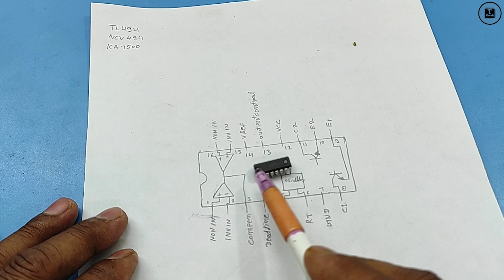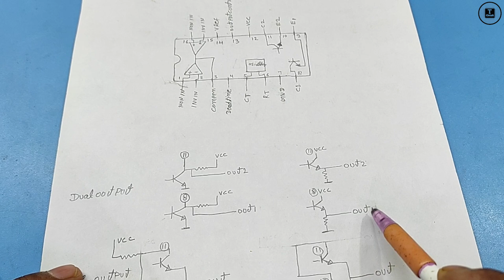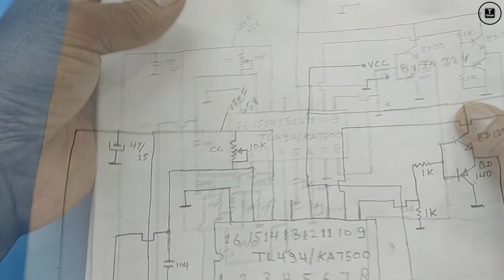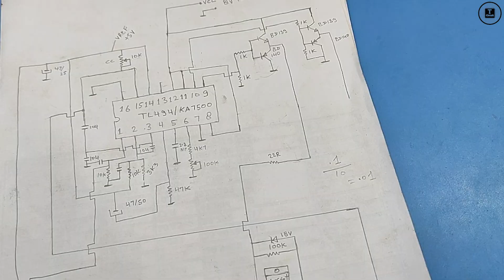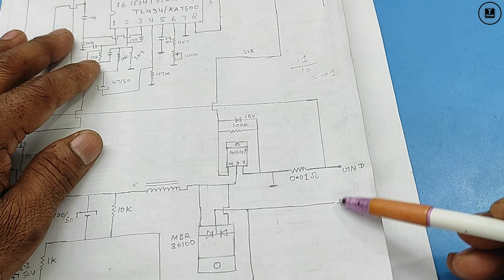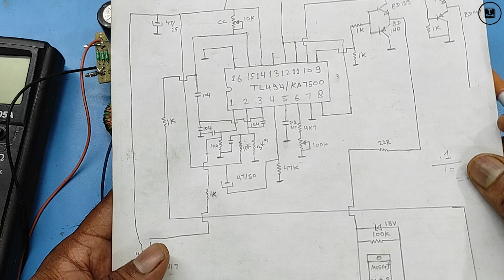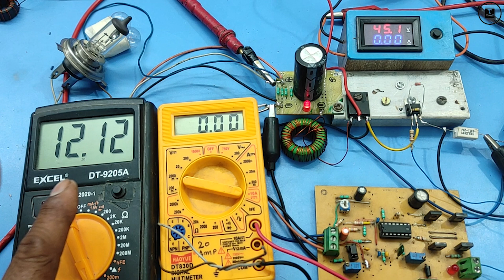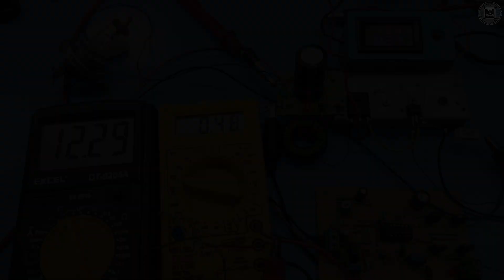TL494 Pwm Control Circuit || TL494 Buck Converter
TL494 pwm control circuit

Tl494 pwm control circuit diagram
TL494 IC circuit diagram
TL494 PWM circuit diagram
Tl494 pwm control circuit pinout
T1494 pwm control circuit pdf
What is the function of TL494 circuit?
What is the application of PWM IC TL494?
What is PWM control circuit?
पीडब्लूएम कंट्रोल सर्किट क्या है?
T1494 pwm control circuit diagram pdf
TL494 datasheet
TL494 PWM Controller Module
TL494 application circuit
TL494 IC pin voltage
TL494 circuit
T1494 buck converter circuit diagram pdf
T1494 buck converter circuit diagram ppt
T1494 buck converter circuit diagram 12v
TL494 datasheet
buck-boost converter circuit diagram with explanation
TL494 DC to DC converter circuit
TL494 synchronous buck converter
UC3845 Buck converter circuit diagram
XL4015 buck converter circuit diagram
20A Buck converter circuit Diagram
Buck and boost converter circuit
T1494 boost converter circuit diagram pdf
12v tl494 boost converter circuit diagram
TL494 Buck Converter circuit diagra
TL494 datasheet
20A Buck converter circuit Diagram
High voltage buck converter circuit
XL6009 Boost converter Circuit Diagram
Buck-boost converter using MOSFET
tl494 pwm circuit
tl494 inverter circuit
tl494
circuit
tl494 smps circuit diagram
tl494 circuit diagram
tl494 half bridge circuit
tl494 circuit
l494 inverter circuit diagram
tl494 pulse width modulation control circuit
tl494 circuit examples
design tl494 circuit examples
control
tl494 deadtime control
tl494 tutorial
tl494 inverter
push pull driver circuit
dc motor speed control circuit
tl494 current control